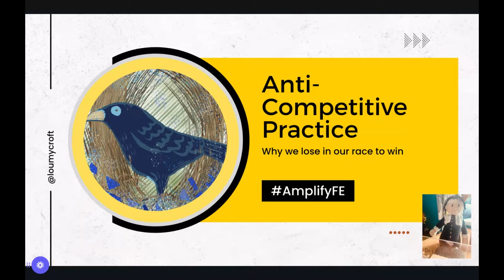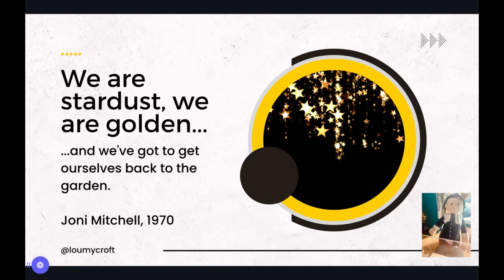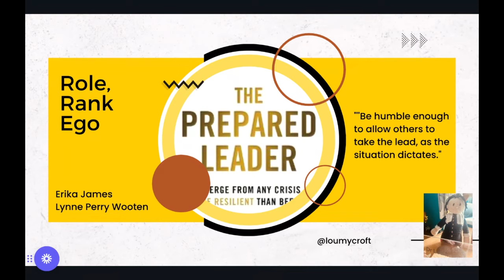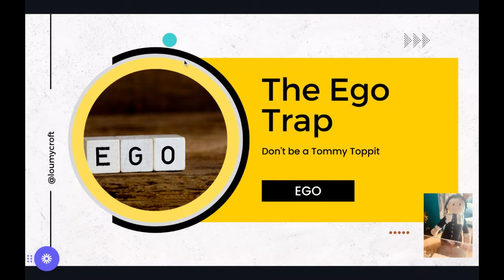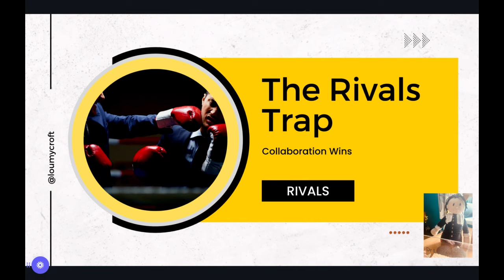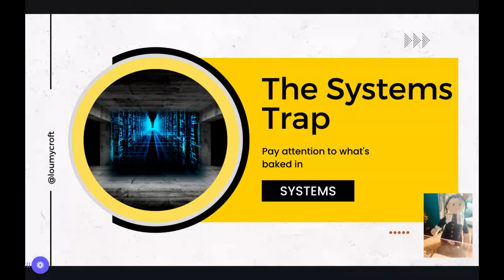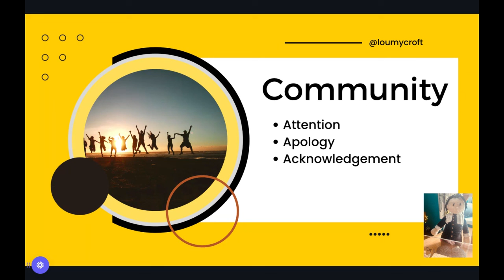AmplifyFE Community Space Workshop - Anti-Competitive Practice: why we lose in our race to win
Lou Mycroft builds community architectures and stewards constellations of practice in FE and beyond. In this workshop, she presents the case for anti-competitive practice and facilitates thinking time for you to explore and apply to your own practices.